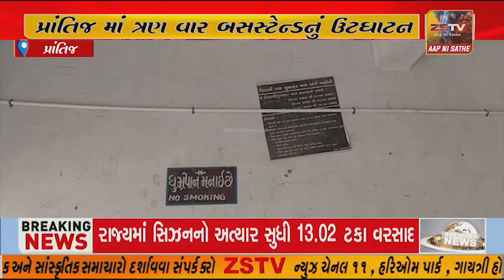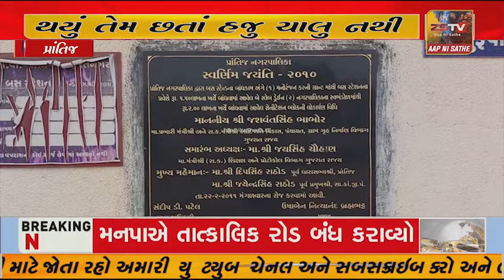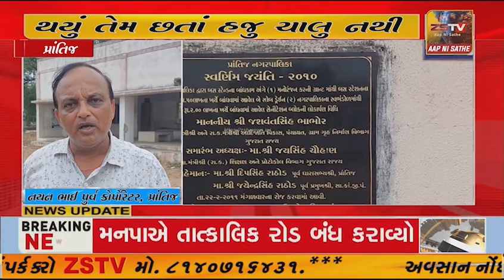પ્રાંતિજમાં ત્રણ વાર બસસ્ટેન્ડનું ઉટઘાટન થયું તેમ છતાં હજુ ચાલુ નથી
લો બોલો... ત્રણ ત્રણ વાર લોકાર્પણ થયું પ્રાંતિજમાં ત્રણ વાર બસસ્ટેન્ડનું ઉટઘાટન થયું તેમ છતાં હજુ ચાલુ નથી